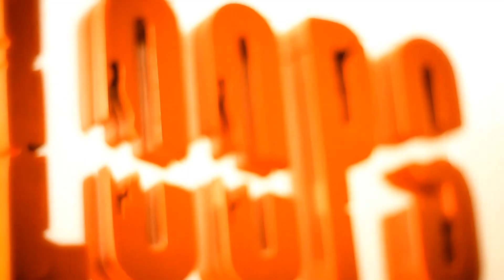Ya quisiera - Matorral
Matorral

Felipe Cadenasso,
Gonzalo Planet,
Ítalo Arauz,
Antonio del Favero.

LOOPS plataforma creativa

Omar Barril Dorador
Creación y Dirección

Alejandra Quevedo
Producción General

Ricardo Villegas
Producción Periodística

Christopher Dinamarca
Camarógrafo

Juan Pablo Gallo
Diseño Gráfico y Cámara

Nicolás Bustamante
Registro y Mezcla de Sonido

Omar Barril Dorador
Montaje y Musicalización

Pablo Ponce
Estrategia Digital

Diego Reyes
Fotografía Fija

Emilio Castro
Camarógrafo de Apoyo

Nicolás Castro
Locución